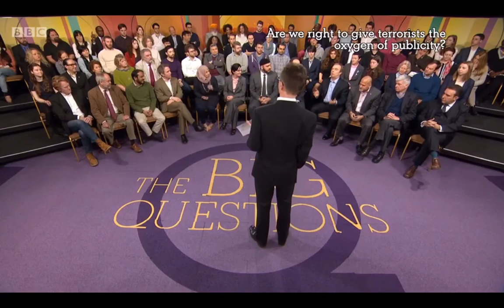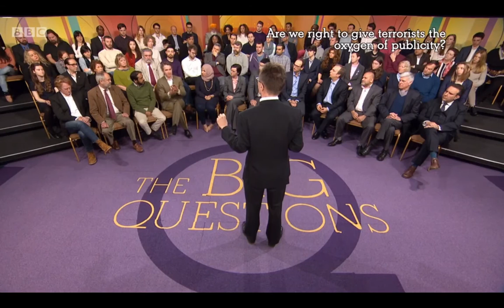HJS Assoc Director Douglas Murray's contributions to BBC's The Big Questions after parliament attack